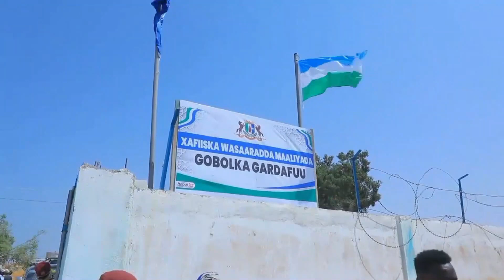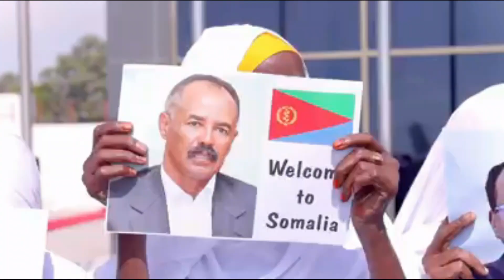DOODDA REER BOORAMA IYO 18 MAY